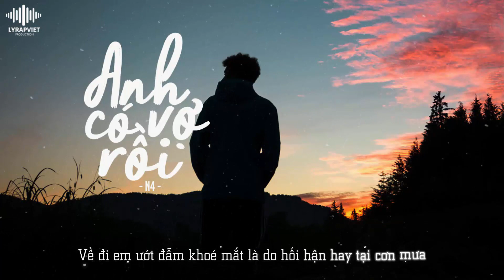Anh Có Vợ Rồi, Lửa Gần Rơm, Gửi | N4 x Ngọc Lina x RILEY ( Loren You ) x Thiên Dương | Video Lyrics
►Song : Anh Có Vợ Rồi, Lửa Gần Rơm, Gửi
►Artist : N4 x Ngọc Lina x RILEY ( Loren You ) x Thiên Dương
►Beat : LY Production
►Images : Update.